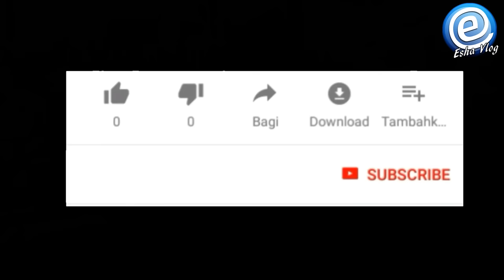Murah Banget Ikan Laut di Pasar ikan hias Muara Bandung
Pasar ikan hias muara bandung
di jl. Peta Lingkar selatan bandung
Eesha vlog review ikan laut

     Eddiesha